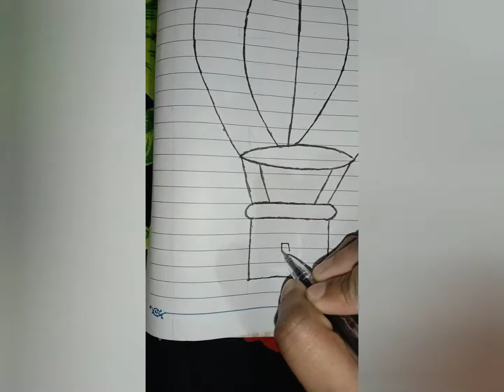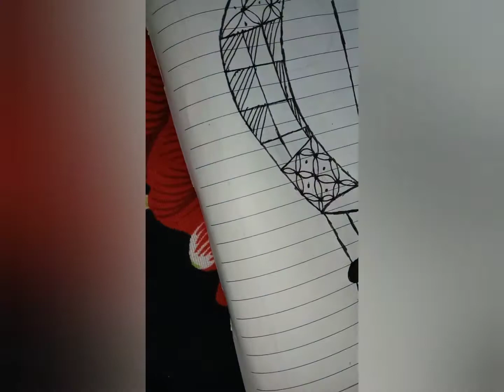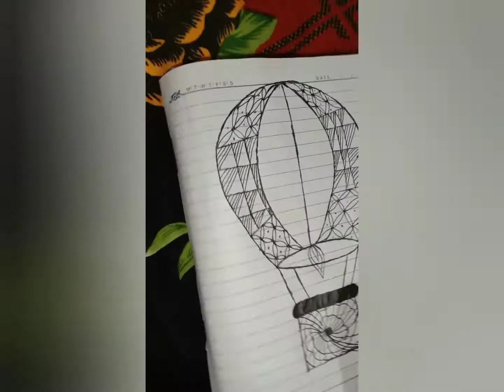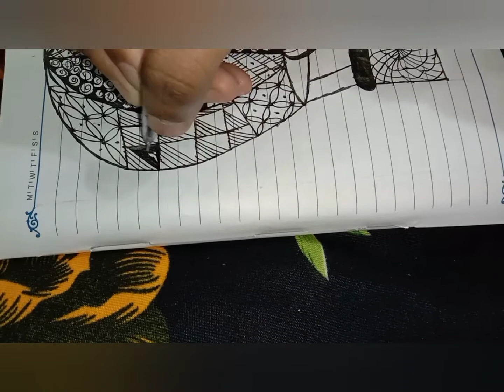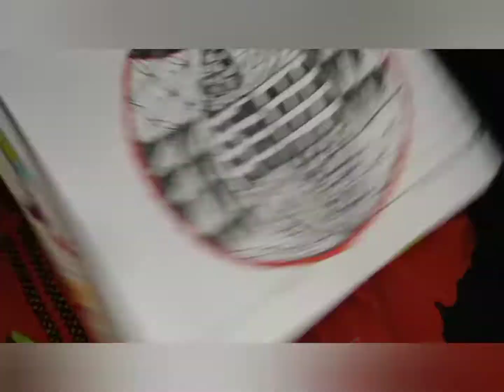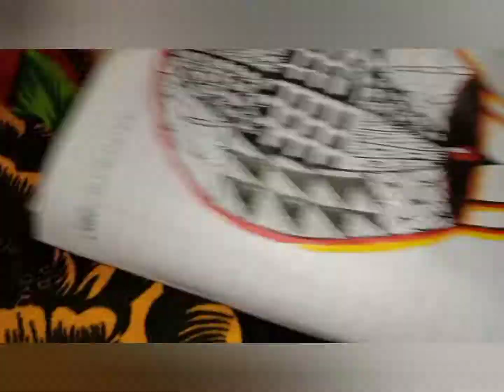How to draw a beautiful hot-air balloon with mandala doodle and zentangle art for beginner's 👌🎐